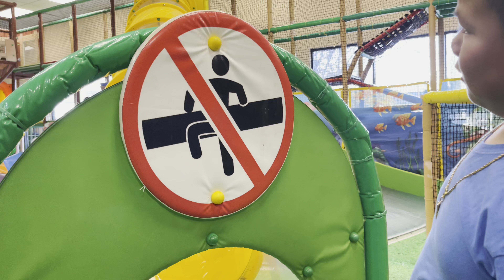Wacky Tacky 12.24.22